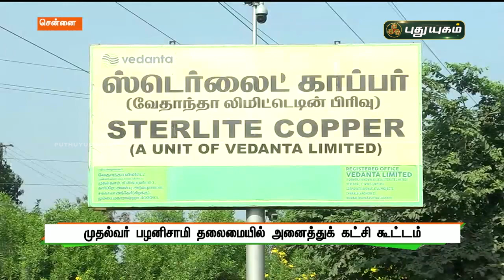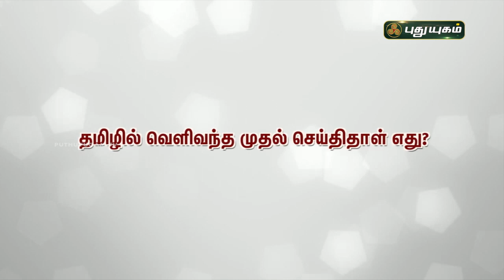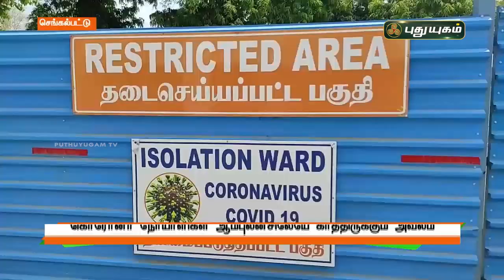புதுயுகம் விரைவுச் செய்திகள் | 10 AM Speed News | 26/04/2021